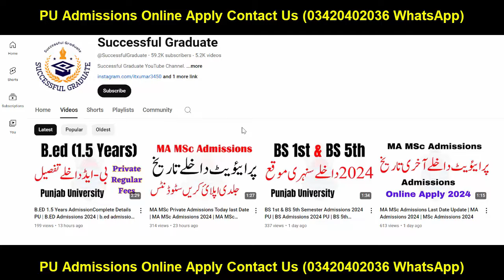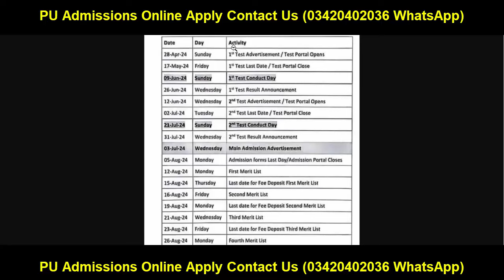Punjab University Merit Lists 2024 | BS 1st, BS 5th Semester, B.ED Merit Lists 2024 PU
Your Search:
Successful Graduate
Aiou
pu
uos
bzu
gcuf
uog
virtual university
adp result
ba bsc result
ba result
bsc result
adp admission
Adp Admission
Uos Exams
Uos Admission Ba Bsc Adp
uos
ba
bsc
adp
adc
ada
ads
uos exams
uos supply exams
uos results
university of sargodha
uos exams
uos admissions